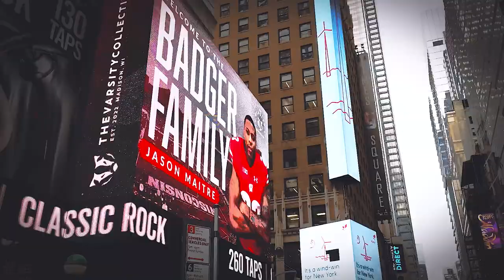The New Era of Badger Football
The new era of Badger Football is here. You won't want to miss it.

👉go.wisc.edu/23fbtix